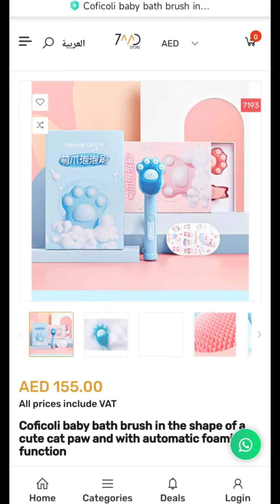فرشاة حمام في شكل مخلب القط